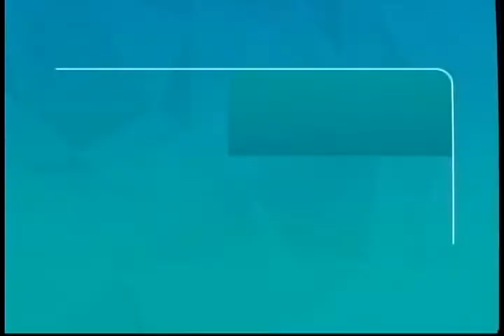4 Errores en las Redes Sociales - REVISTA DE SOL A SOL